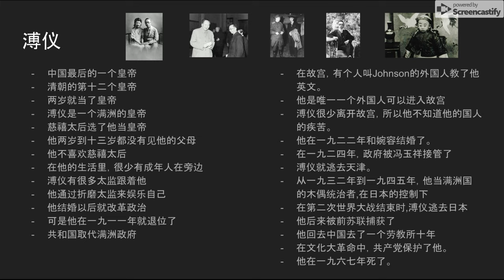Pu Yi presentation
Brief overview of Pu Yi for my Chinese class.